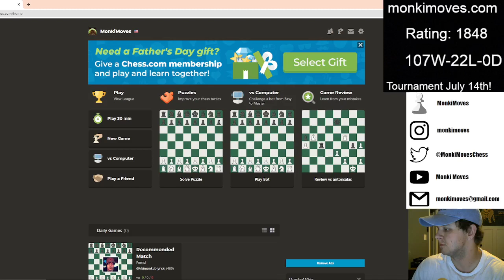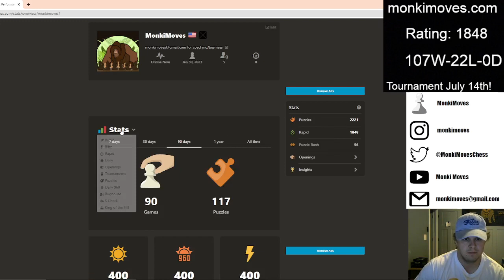Puzzle Speedrun! 0-3000 Episode 48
Chess Entertainment. Reach out with any questions, concerns, opportunities, and coaching.

Chess.com monkimoves